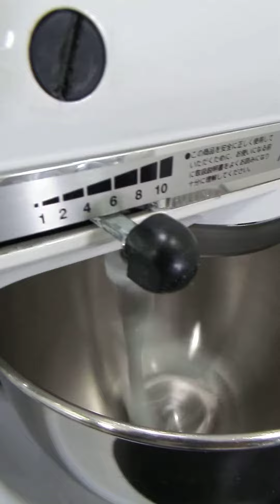交渉/交換OK キッチンエイド KSM150WH 動作確認済み